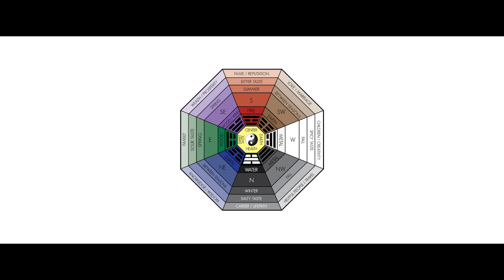สุดยอดเทคนิคจัด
จัดฮวงจุ้ยรับทรัพย์ เพียง
1. เคลียร์พื้นที่ให้โล่ง
2. จัดประตูรับทรัพย์
3. ติดภาพปลาคู่
4. หมั่นทำความสะอาด
5. แขวนกระดิ่งที่ประตู

หากสนใจเรื่องฮวงจุ้ยหรือศาสตร์รับทรัพย์อื่น ๆ จาก KrungsriGuru สามารถเข้าไปดูได้ที่ และ